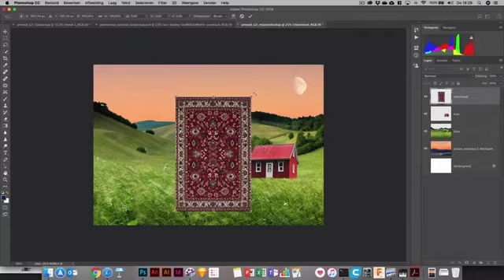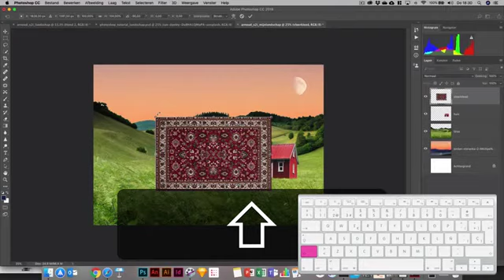15 Schalen en roteren